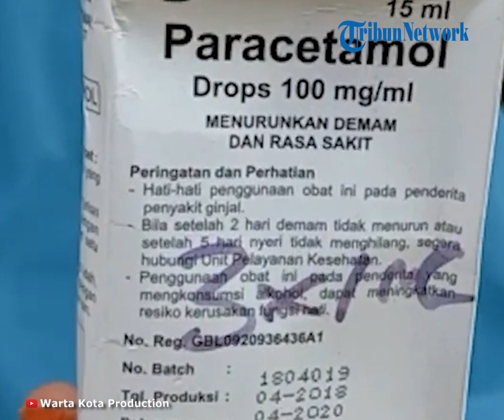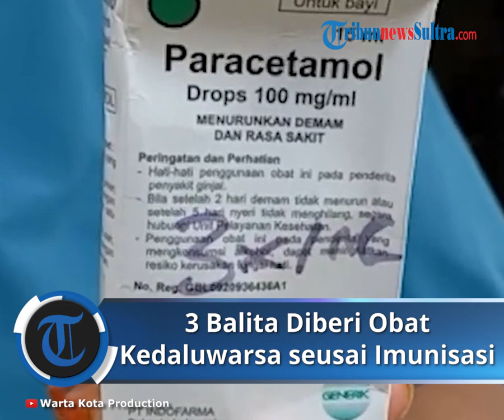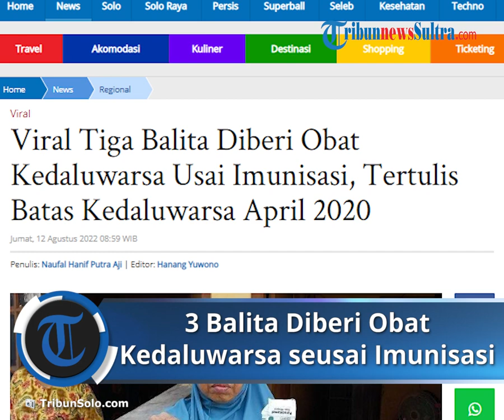Tiga Balita di Tangerang Diduga Diberi Obat Kedaluwarsa seusai Imunisasi, Tertulis Waktu Kedaluwarsa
Pantauan Wartakotalive.com, kemasan obat paracetamol berwarna putih dengan isi botol obat cair ukuran 100 miligram.